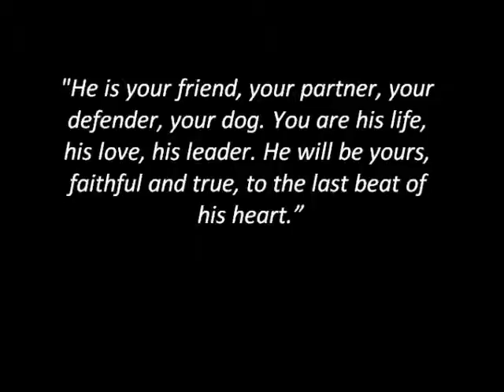Arnold (V5)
Handsome Arnold - including video footage, music and stills.

xxx